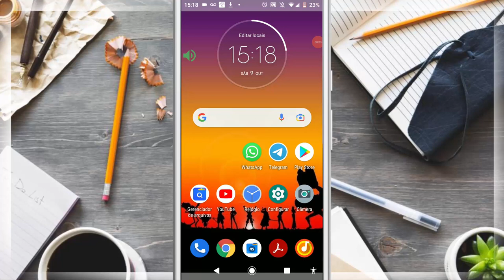Como Fixar conversas no Whatsapp - Celular Android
Nesse vídeo veremos Como Fixar conversas no Whatsapp ,desse modo, Como destacar uma conversa no WhatsApp . Assim, portanto, sobre Fixar pelo Celular Android .